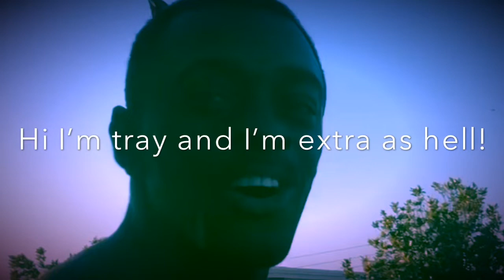Ab day!! |have fun| Trayfit x Fitking_loaf x J.diesel ft travfit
You don’t have to go above and beyond for a strong core! Have fun and stay konnected!